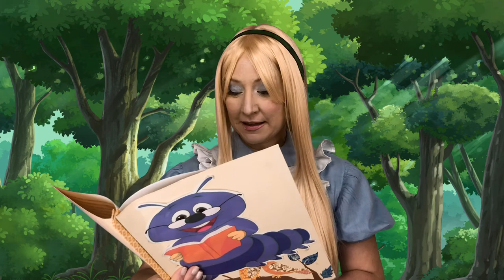Advice from a Caterpillar | Chapter 5 | Alice In Wonderland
"Who are YOUUUUUU?" asks the Caterpillar from Alice in Wonderland. Join us for today's read aloud and find out! Ms. McCurley of 'Storytime for Kids' takes us on another magical adventure in Chapter 5 of Lewis Carroll's  "Alice's Adventures in Wonderland," where we'll meet a philosophical caterpillar and a sassy pigeon.

Educators, please feel free to use our stories and videos in the classroom 🤩

Ms. McCurley is played by Melissa McCurley
**This is a SAG/AFTRA signatory production.